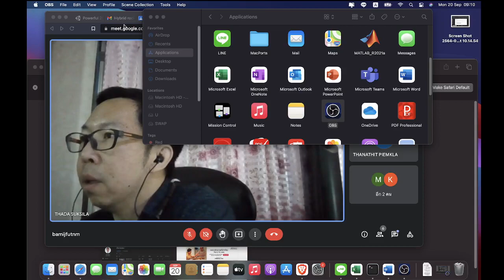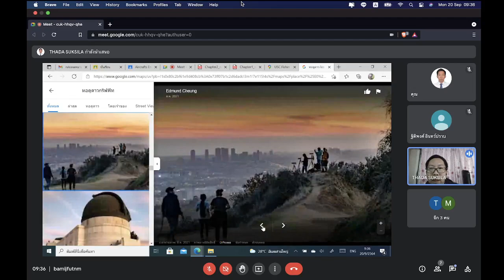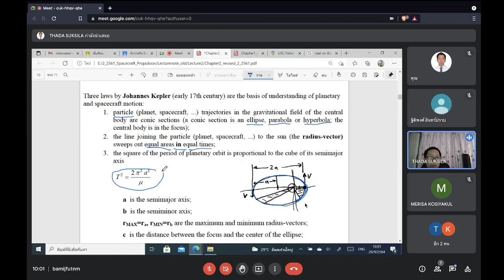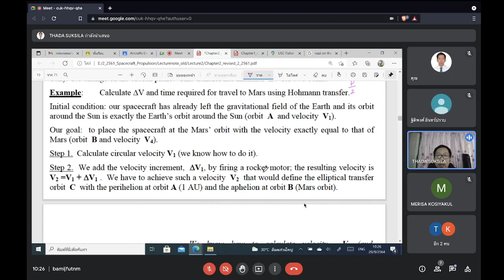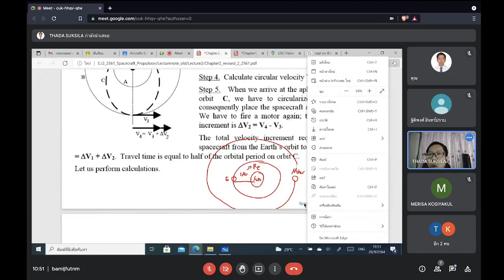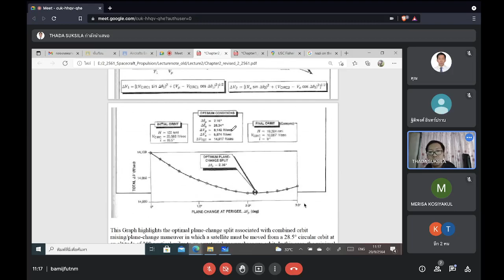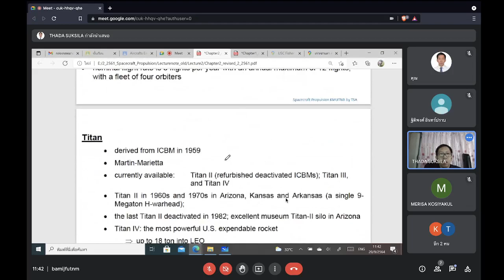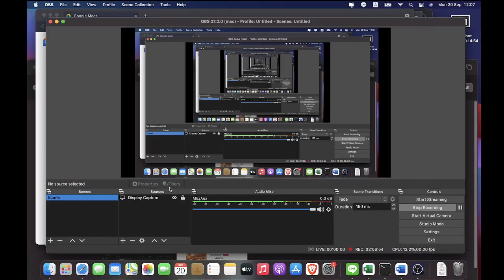Aircraft Engine and Rockets 1/2564 Lecture 10